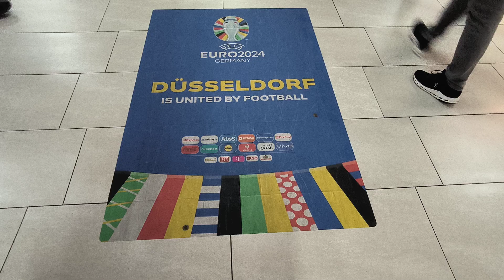Cat de aglomerate sunt garile la Euro 2024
Euro 2024 este un eveniment important pentru iubitorii de fotbal, iar fanii au luat cu asalt Germania. Garile sunt pline de suporteri, dar si localnici. La Dusseldorf, cu putin inainte de partida Slovacia - Ucraina, gara era plina.